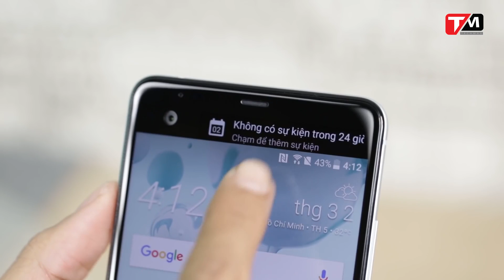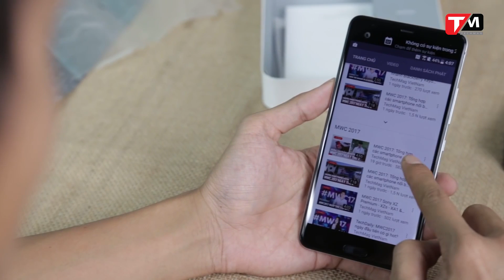Techmenu 27/4: Bỏ jack tai nghe 3.5mm :"Xu hướng tốt hay không tốt"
Cho đến nay, quyết định khai tử giắc cắm tai nghe trên iPhone 7 vẫn gây tranh cãi. Nó là điều tất yếu phải xảy ra để mở ra một tương lai mới cho ngành sản xuất di động, nhưng điều đó xảy ra quá nhanh khiến người dùng không thể quen được ngay và gặp bất tiện trong cuộc sống hàng ngày.
Sau đây sẽ là 5 smartphone đáng chú ý đã mạnh dạn khai tử giắc cắm tai nghe 3,5 mm. TechMag rất hy vọng điều này sẽ giúp các bạn có được thêm cơ sở để chọn mua một smartphone cho riêng mình trong thời điểm hiện tại